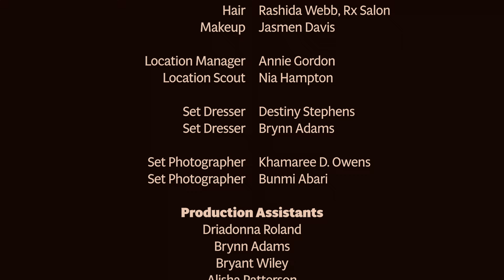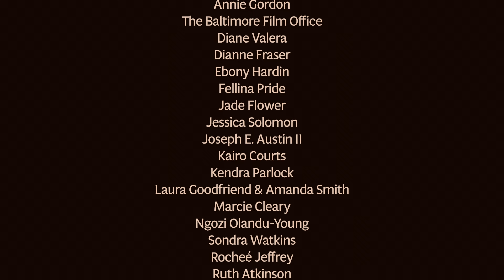LOOK BACK AT IT, a short film about a forty-something single mother trying to get her groove back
Keep up with new episodes and our other Honey projects by signing up for our newsletter

Now you can own a copy of the script for our award-winning short film LOOK BACK AT IT! Specially designed, the eBook includes an original essay by Felicia Pride and never-before-seen behind-the-scenes photos. Purchase your copy of LOOK BACK AT IT: The Official Script Book today.

A forty-something single mother gets her groove back with a little assistance from her teenage daughter. LOOK BACK AT IT, written and directed by Felicia Pride, is set in Baltimore and also serves as a proof of concept for a feature film of the same name. The short stars Angel Laketa Moore aka That Chick Angel.

LOOK BACK AT IT is a HONEY CHILE thang. HONEY CHILE is an independent media + production company, run by Black women, that develops, creates, and produces stories by, for, or about Black women 40 and over across film, television, audio, and digital.

HONEY CHILE is an independent, Black-women owned production company, completely bootstrapped by our founder. Consider donating to The HONEY Fund. The HONEY Fund is a fiscally-sponsored (all donations are tax write-offs) fundraising effort that would allow HONEY CHILE to fund an array of independent projects across audio, digital, film, and TV that center Black women voices, stories, collaborators, and audiences. Just like this podcast.

Reviews help us reach more Honeys, Honeys-in-Training and all those who love us.

FULL CREDITS
Written & Directed By Felicia Pride

Produced By Regina Hoyles & Felicia Pride

Associate Producer Amber Brown

Starring Angel Laketa Moore, Nysa Morris, Natalie Carter, Hadiyah Robinson, Aaron Watkins, Toi Renee Goodman, Steven Maurice, Randall Newkirk

Cinematographer Kirby Griffin

Casting By Amanda Leynker Doyle C.S.A.

Editor Tess Karmann, KO Creative Team

Production Designer Tiffani Sydnor

Costume Designer Aubrinae Washington

Composer Summer Payton

Gaffer…Leon Mitchell

Key Grip…Terrence Smith

1st Assistant Camera…Darnell Alexander

Production Sound Mixer…Christopher Broholm

Script Supervisor...Toni Adeyemi

Assistant Director…Taylor Gillen

Hair…Rashida Webb, Rx Salon

Makeup..Jasmen Davis

Location Manager…Annie Gordon

Location Scout…Nia Hampton

Set Dresser….Destiny Stephens, Brynn Adams

Set Photographer...Khamaree D. Owens, Bunmi Abari

Production Assistants…Driadonna Roland, Brynn Adams, Bryant Wiley, Alisha Patterson

Co-Producer….Nofisat Almaroof, Stephanie Kimou, Rockelle Henderson, Bernadette Davis

Executive Producer...Kendra Ross

Colorist….Kya Lou

Additional Post-Production Services Provided by KO Creative Team

Additional Casting Services Provided by Breakdown Services

Music Supervisor….Jennifer Smith

Music Assistant….Karsten Glover

Extras…Erica Paige, Mira Tyler, Kayla Punnett